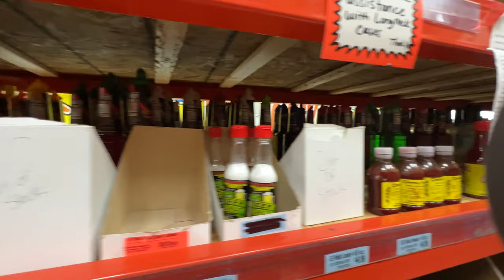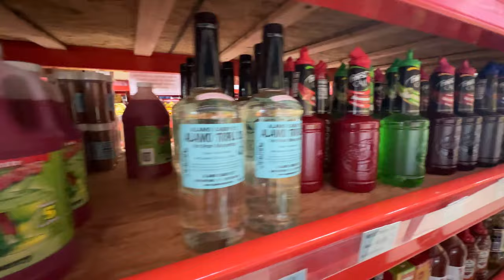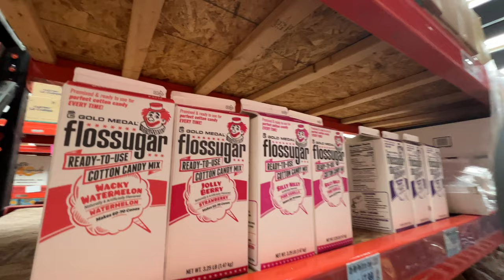Inside THE BEST CANDY SHOP in SAN ANTONIO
The owner of Alamo Candy takes us through a tour of The Best Candy Shop in San Antonio!  All types of goodies in this shop you'll have to go for yourself to checkout the endless options of candies.  If you're a junk food lover this is the place and video for you.

You can call me Mellow Man, my channel Mellow Man Walks is a virtual 4K Walking tour channel based in Texas in the United States.  I take viewers through Real virtual experiences of the sights, sounds, and feel of various places and venues with NO commentary (besides live streams/interactions) and to capture REALITY as is.  I plan to travel more in the future around the states and internationally and capture each location as I do.

You can Help Grow the Channel!

..also you can hit the "Thanks" button on any of my videos to directly support me and leave a highlighted comment.

Equipment:
*DJI - Osmo Mobile 3 Combo 3-Axis Gimbal Stabilizer for Mobile Phones
*Iphone XR/Google Pixel